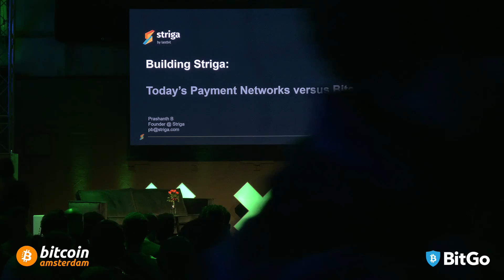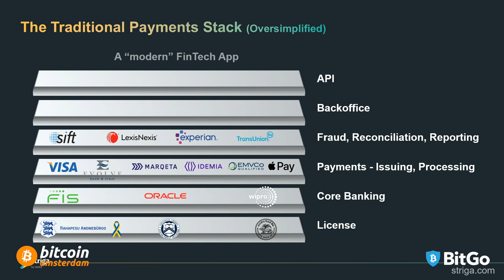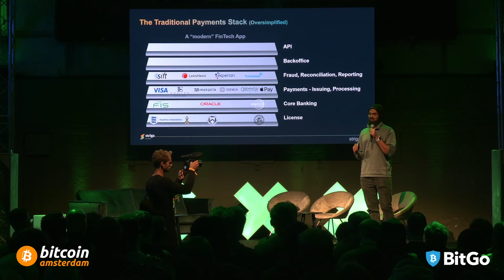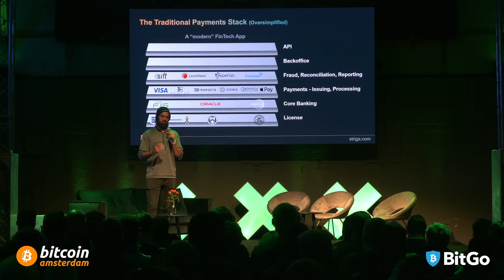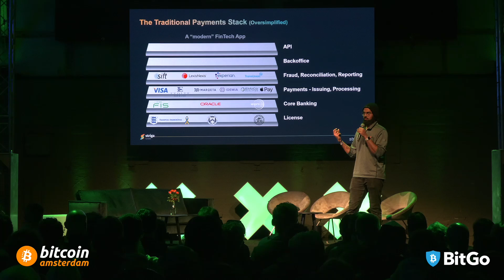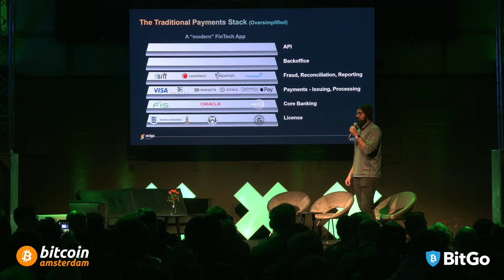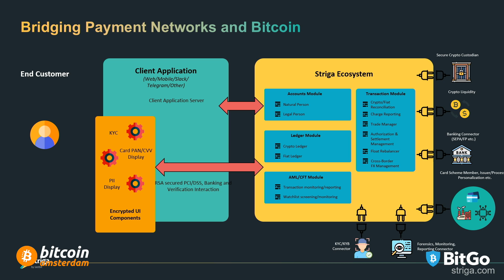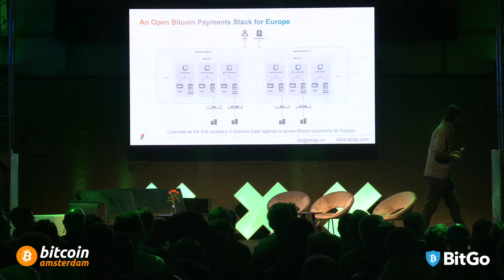Anatomy of Today's Payment Networks and Bitcoin w/ Prashanth Balasubramanian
Prashanth Balasubramanian breaks down our current payment networks and explains Bitcoin could be the solution for our future payment networks at Bitcoin Amsterdam.

Lower your time preference and lock-in your Bitcoin Amsterdam 2023 conference tickets today!!! Take advantage of the early bird pricing